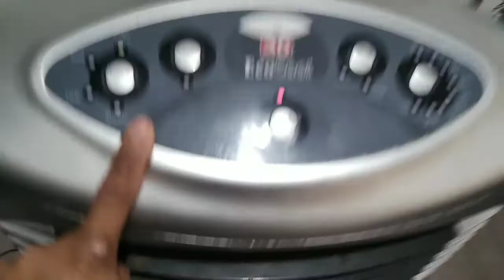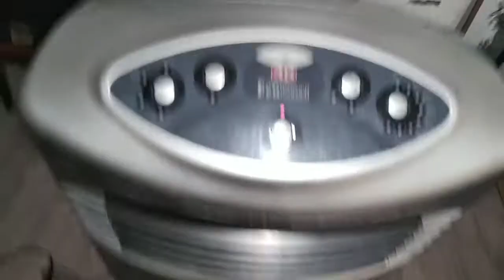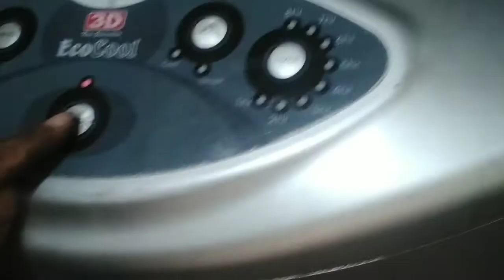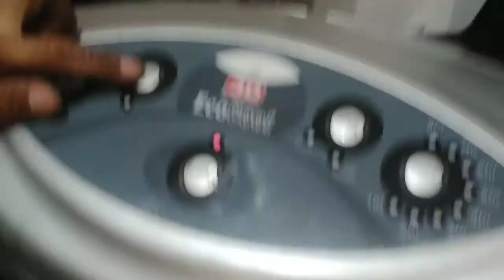ep13 air cooler bushing dw sira.. linis at langis lang Pala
# linis at langis